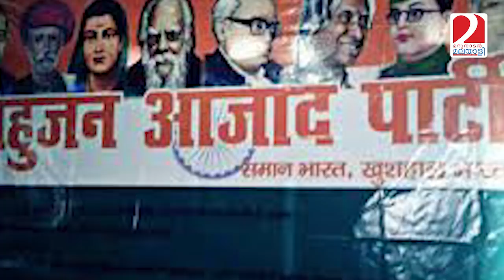Fifty people join a high-paying job in big companies I Marunadanmalayali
അന്‍പതിലധികം  ഐ ടി വിദഗ്ധര്‍ ജോലി രാജിവെച്ച് രാഷ്ട്രീയ പ്രവര്‍ത്തനത്തിന് ഇറങ്ങുന്നു; ബഹുജന്‍ ആസാദ് പാര്‍ട്ടി രൂപീകരിക്കുന്നത്  ദളിത്  പിന്നോക്ക-ആദിവാസി ഉന്നമനം ലക്ഷ്യമിട്ട്